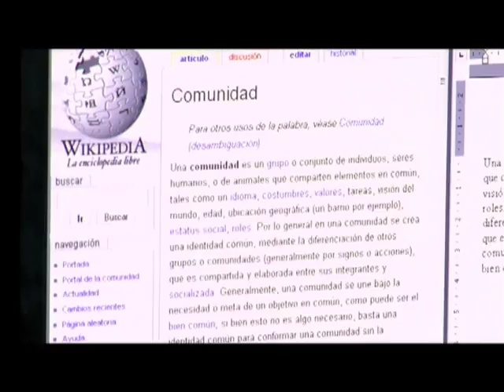Jon Katz y San José de Ocoa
Jon Katz ha transformado la realidad de varias comunidades de San José de Ocoa convirtiendo el futuro de la gente en un lugar próspero y habitable.